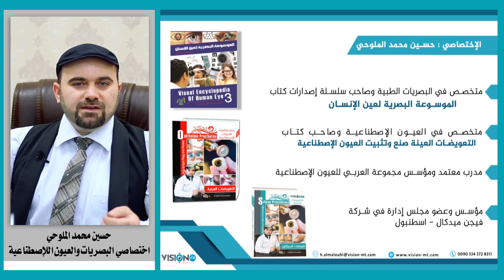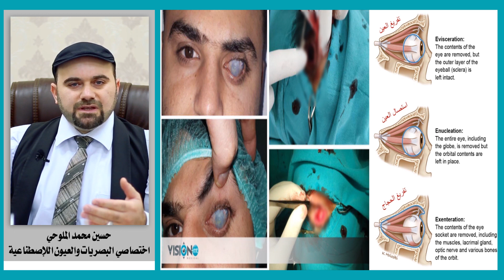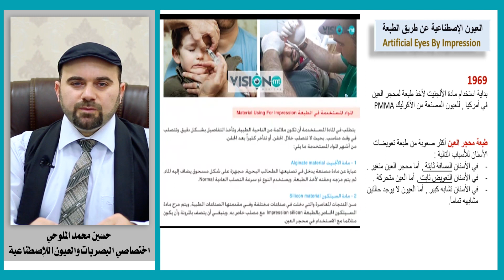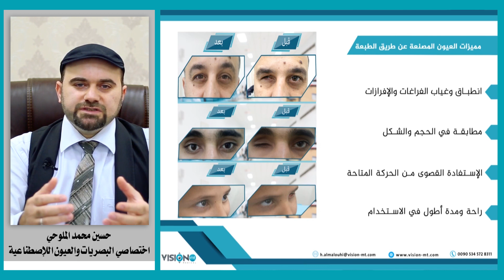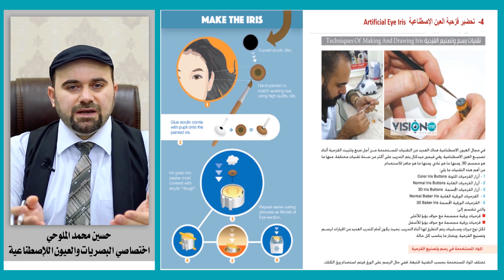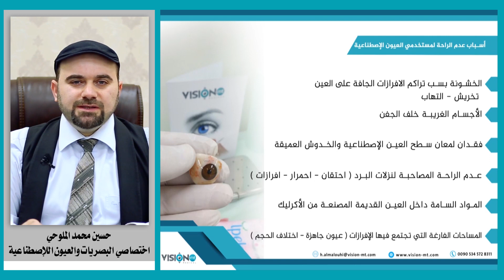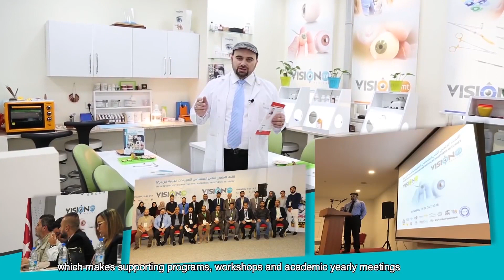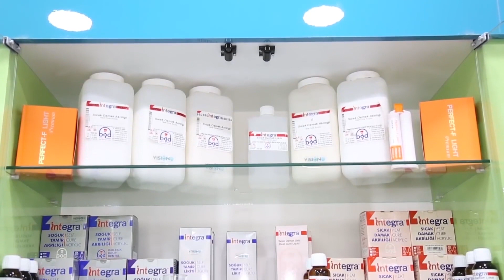محاضرة : مقدمة في العيون الإصطناعية / الجامعة الأسلامية -غزة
تتناول المحاضرة
لمحة عن العيون الأصطناعية Artificial eyes
دواعي استخدام العيون الإصطناعية
العيون الإصطناعية عن طريق الطبعة
خطوات تنصيع العين الإصطناعية عن طريق الطبعة
أسباب عدم الراحة لدى مستخدمي العيون الإصطناعية
التدريب للتخصص في مجال التعويضات العينية ( صنع وتثبيت العيون الإصطناعية )